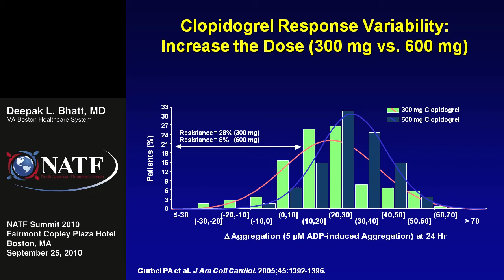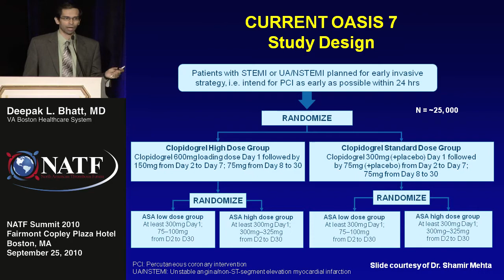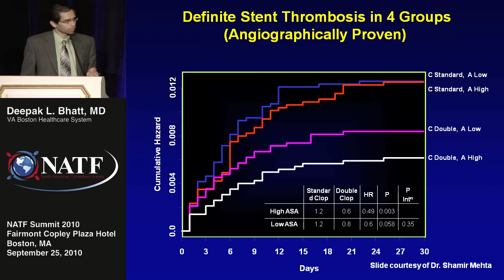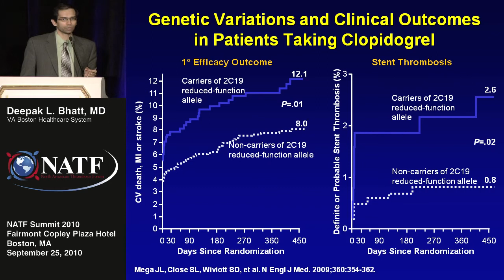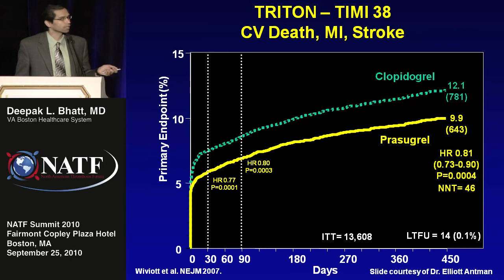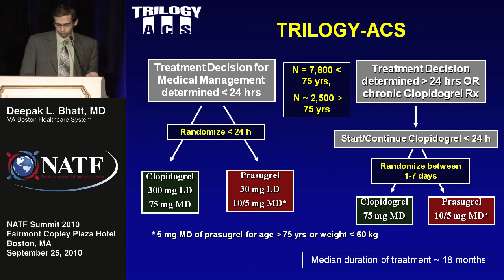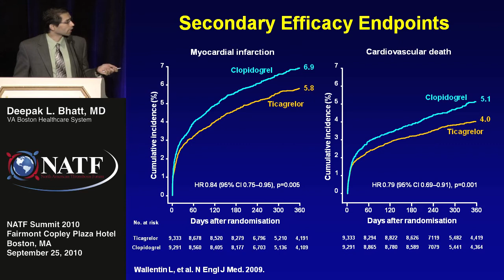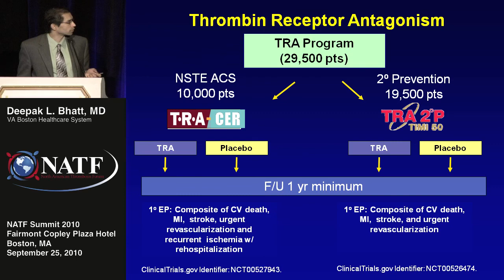What is New in Antiplatelet Therapy? :: Deepak Bhatt, MD :: Part 2 of 2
Deepak L. Bhatt MD, MPH, FACC, FSCAI, FESC, FAHA

Chief of Cardiology, VA Boston Healthcare System

Director, Integrated Interventional Cardiovascular Program at Brigham
and Women's Hospital and the VA Boston Healthcare System

Associate Professor of Medicine, Harvard Medical School

Senior Investigator, TIMI Group

The 2010 North American Thrombosis Summit was held Saturday, September 25, 2010, at the Fairmont Copley Plaza Hotel in Boston, Massachusetts. This event targeted physicians, nurses, physician assistants, pharmacists, hospitalists, and hospital administrators interested in thrombosis treatment and prevention.